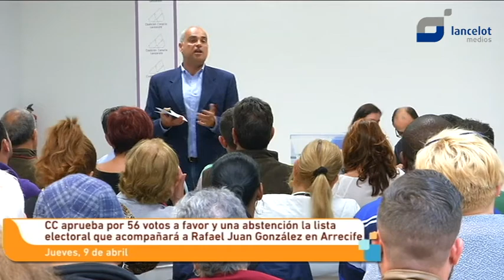CC aprueba la lista electoral que acompañará a Rafael Juan González en Arrecife